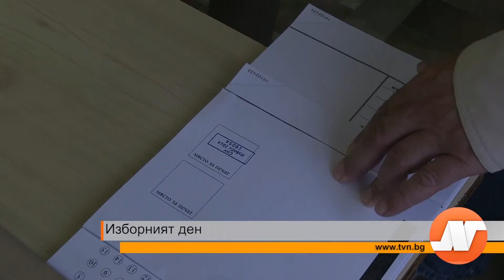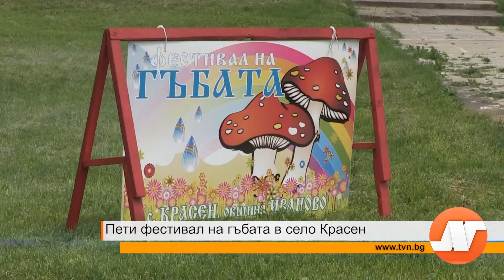Емисия новини 18:45 часа